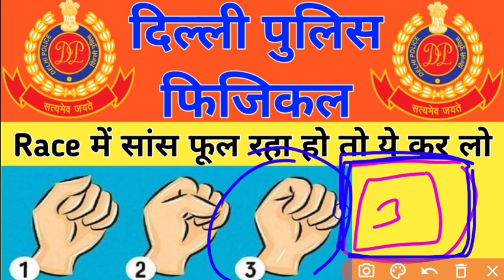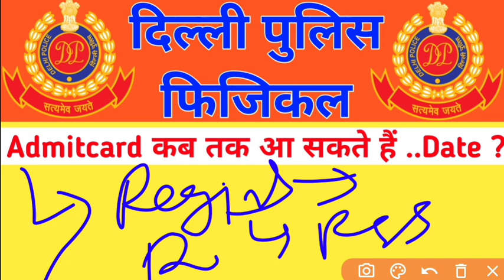Delhi police physical date 2021 || delhi police physical Latest Update today